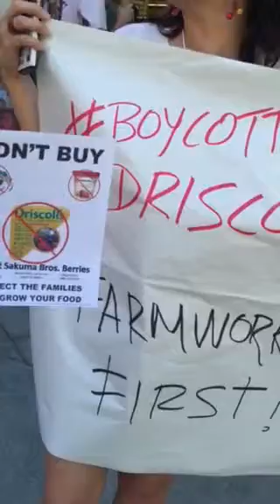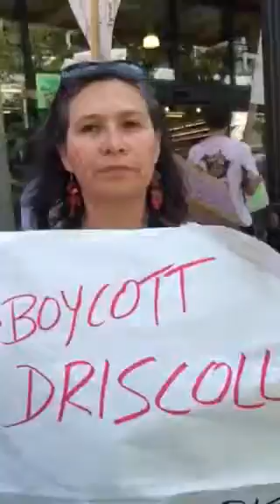Boycott Driscoll by Maru Mora